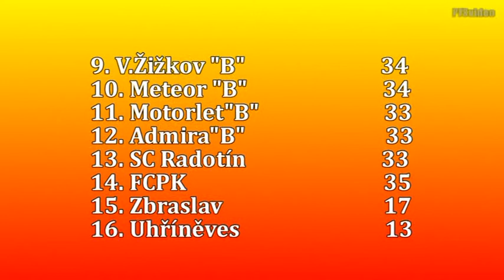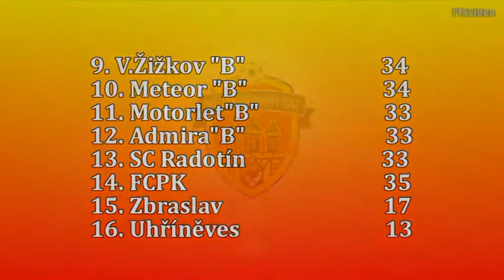Pražská teplárenská přebor mužů 2013/2014 25.kolo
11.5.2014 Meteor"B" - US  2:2